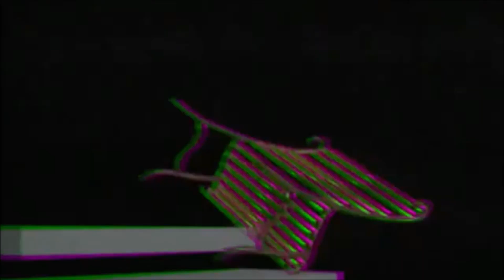♫ I Will Not Freebase Cocaine ♫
💀 Pogo - Guitars and Blades
💀 Bundy - Bass and Casts
💀 Zodiac - Keys and .22
💀 Pickton - Drums and Bacon
💀 Gein - Mixing and Wardrobe
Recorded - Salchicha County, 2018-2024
For best results listen at Maximum Volume.
Have Fun!!
And most of all !!!
Music is Copyrighted!